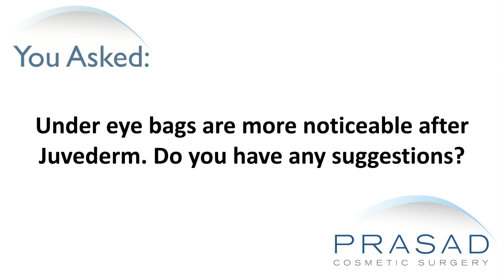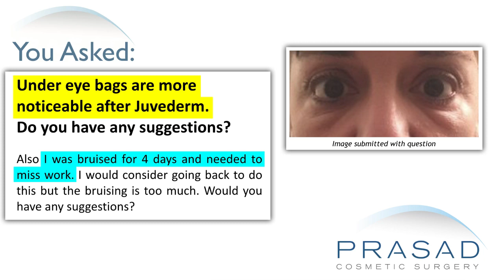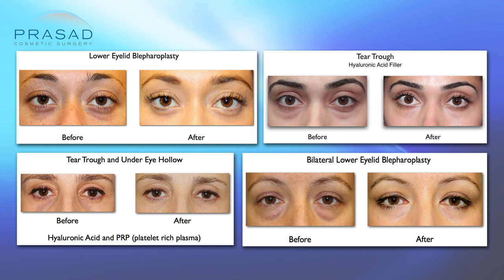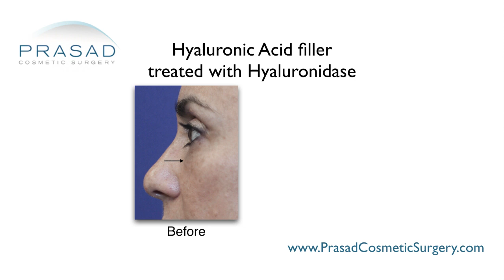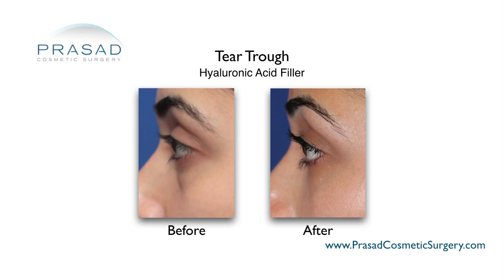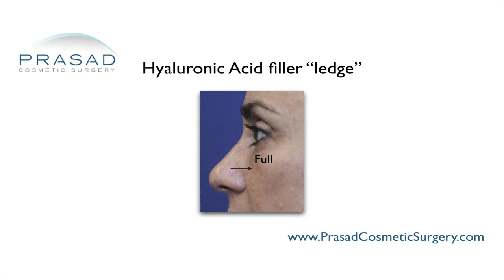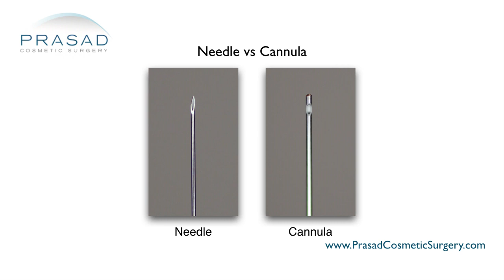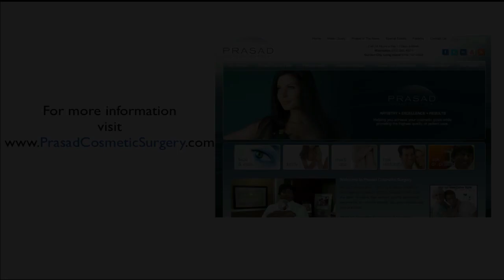How Under Eye Fillers can Make Prominent Eye Bags Worse, and Safely Dissolving Filler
For more about Dr. Prasad's experience and training in eyelid surgery, please go

A lady had Juvederm injections which gave her bruising that lasted for 4 days. She states the filler made her eye bags more noticeable, and was advised that a surgical procedure could take care of the visible puffiness. She said she wouldn’t mind having filler again, but does not want the bruising.

New York oculoplastic and reconstructive surgeon Amiya Prasad, M.D. reviews her concerns in this video, and explains how more prominent eye bags should be treated surgically instead of with filler, and how filler is dissolved before proceeding with eye bag surgery, and avoiding bruising with injectable fillers with blunt cannulas instead of needles:

2:01 — Dr. Prasad details his background training in cosmetic oculofacial plastic and reconstructive surgery, as well as his experience as an eyelid rejuvenation specialist

2:36 — Dr. Prasad explains how he examines a patient with residual filler and how to remove it

3:37 — How hyaluronic acid filler can sometimes settle and remain much longer than usual

4:13 — Dr. Prasad discusses the different methods he employs to address mild and severe eye bags

4:57 — How cheek volume enhancement can also help improve the appearance of the eyes

5:32 — The importance of having a global understanding of the aesthetics of your eye and cheek area

6:13 — The importance of dissolving any residual filler with hyaluronidase first, before attempting revision

7:00 — Dr. Prasad’s recommendation

7:16 — Dr. Prasad explains how bruising occurs during filler placement, and how he is able to minimize bruising using blunt cannulas